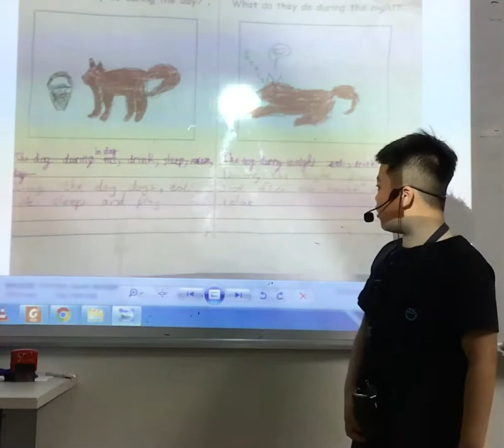CEC Văn Quán 2, Discover 1E, Unit 5&6, Nhật Minh